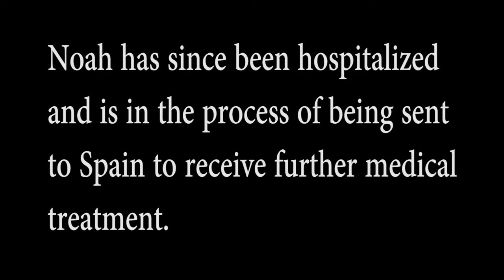Noah and Zack Try Photography